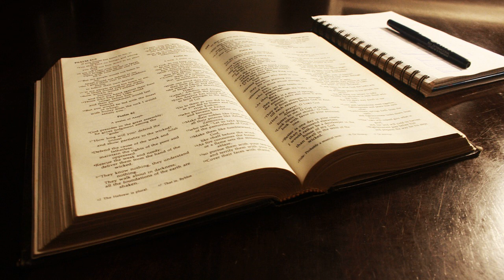February 3 - Daily Bible reading: Exodus, Matthew, Psalms, Proverbs. NLT read by Tom Dooley.